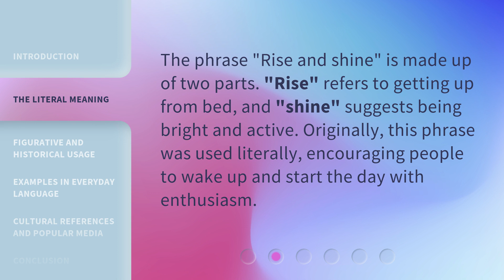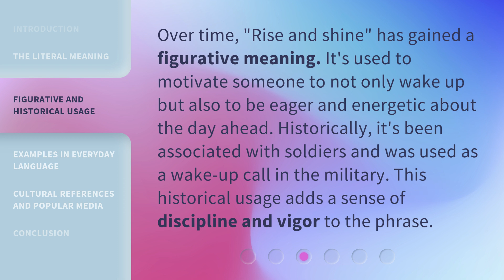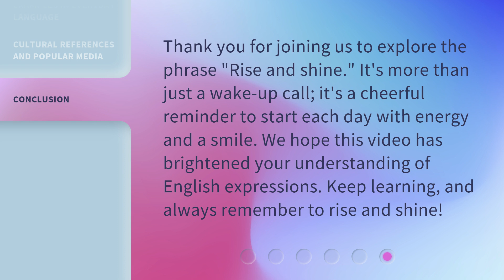Rise and Shine: Unveiling the Meaning of this Cheerful Phrase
00:00 • Introduction - Rise and Shine: Unveiling the Meaning of this Cheerful Phrase
00:29 • The Literal Meaning
00:51 • Figurative and Historical Usage
01:17 • Examples in Everyday Language
01:49 • Cultural References and Popular Media